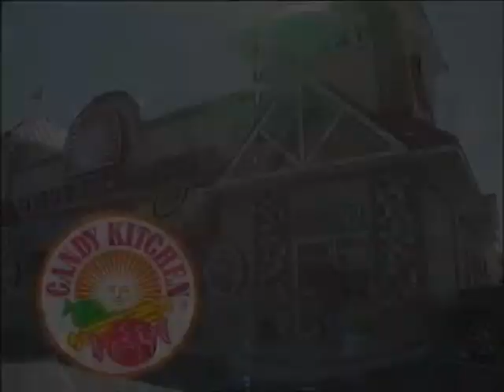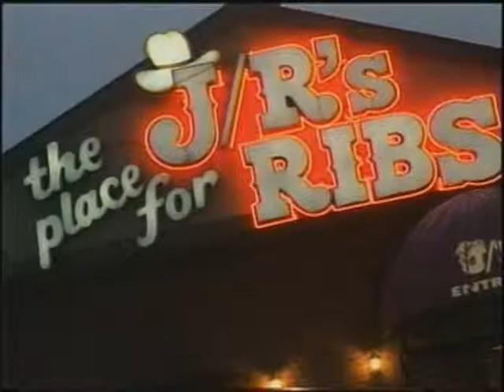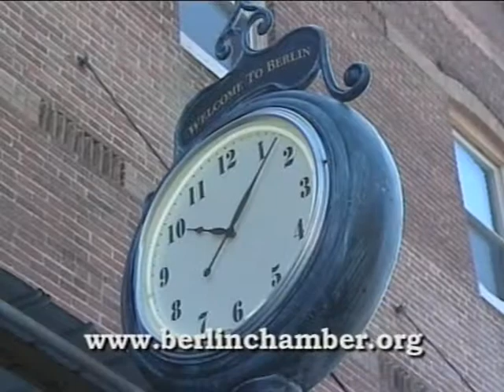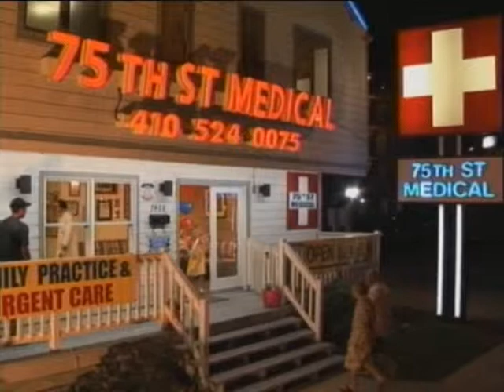Beach TV Network